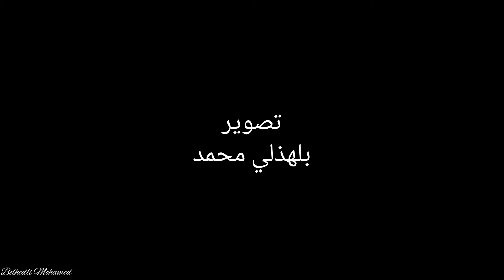اكسبلور عرس عبد النور ماشاء الله ألف مبروك لعقوبة للذرية الصالحة إن شاء الله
بلدية تقلعيت ولاية برج بوعريريج الجزائر